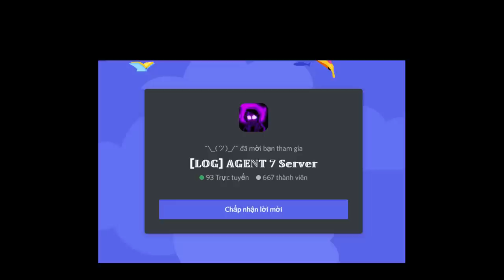[🎃Event Part 1] Reaper Chara [How To Get/Showcase] [Undertale: Judgement Day]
0:00 Intro
0:05 Merch Intro
0:11 Where Event At
0:45 Reaper Chara Showcase
2:54 Outro